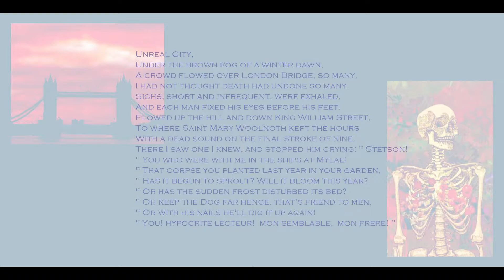Are We In an Actual Waste Land? Where Poetry and Popculture meet.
It's one of the most influential poets of the 20th century still right?
Tell me your opinions down below!